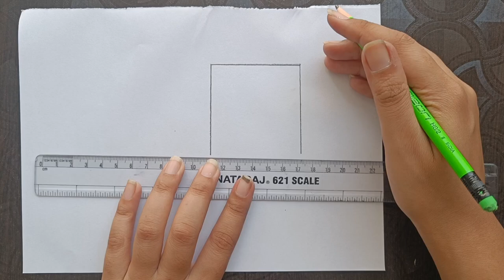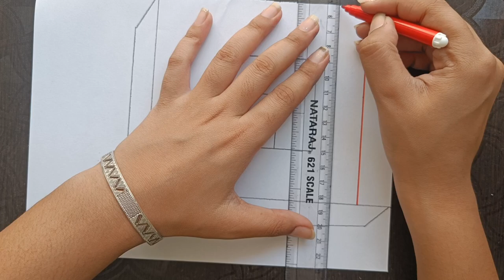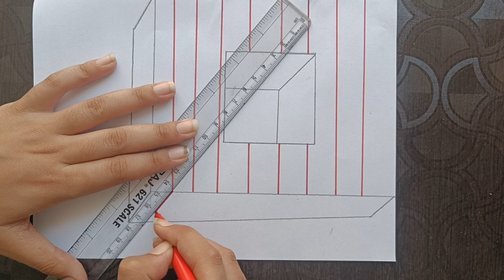3d Trick art on paper | 3d drawing on paper ...